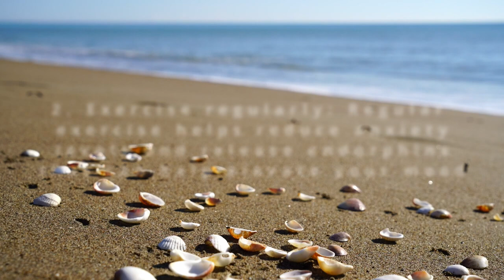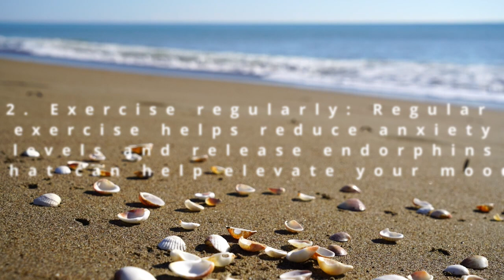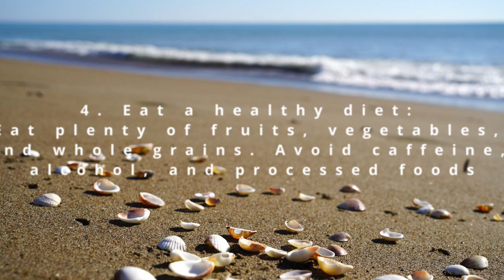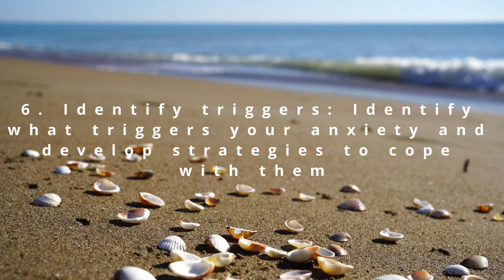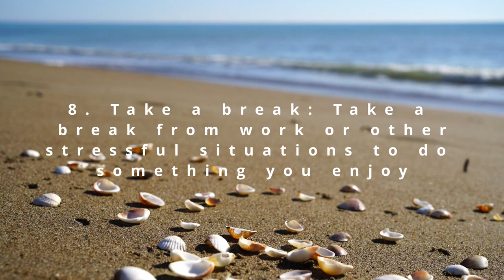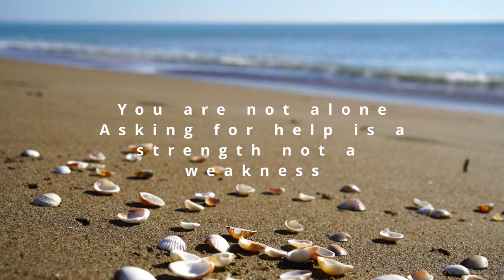Dealing with Anxiety and Stress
Some gentle seashore scenes and music with useful anxiety relief techniques. Listen to the gentle ocean waves on the shore, gentle soothing music and use the 10 anxiety relief techniques.

If you need a little extra help to fight that stress and anxiety check out this great course.

Try a meditation cushion to help you relax while you listen to some gentle music like this and let your mind and body relax

Or some meditation music on CD

If you need some great techniques in more detail check out these great books for beginners